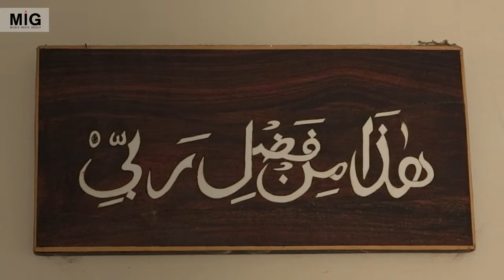Interview with French musician, Emmanuel Simon, in Kolkata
Media India Group takes you on a musical journey with French musician Emmanuel Simon. This multi-faceted artist is based in Kolkata, the capital of West Bengal, where he studied Bengali percussions, notably tabla, for many years with the late Pandit Shankar Ghosh. He explains how tabla is still vibrant there, part of an everyday life, not only in its classical form but also mixed with modern influences, in cinema or fusion music. Simon, also a film music composer, studied and practices many different genres, from Western classical and modern music to Afro-Cuban jazz. He has been performing in Europe and Asia, and tours India with his Latin jazz band, the Latination, promoting its unique and relatively unknown repertoire in the country. It includes Salsa, Rumba and modern jazz among others. Simon is definitely the right person to meet when you talk about World Music. Enjoy the vibes.